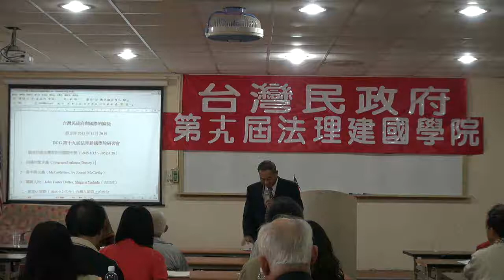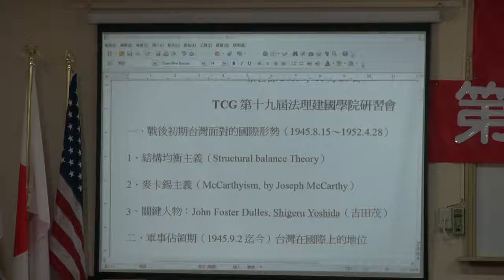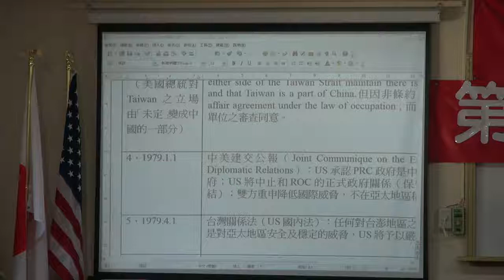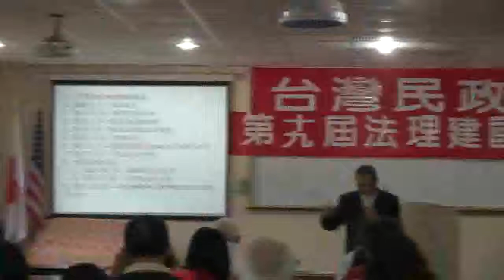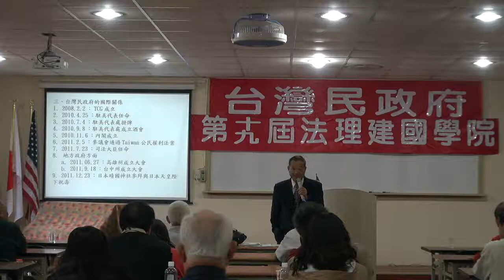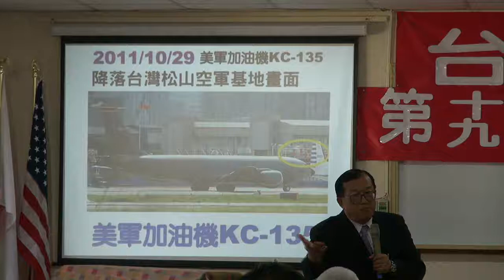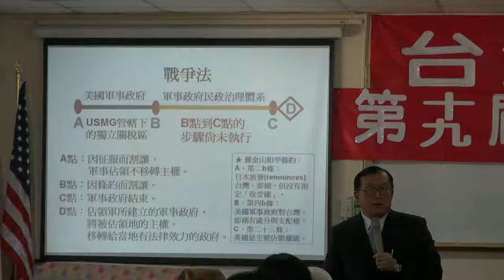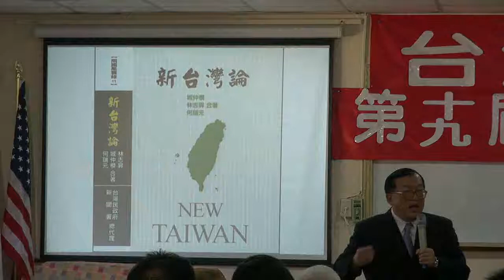111120-12-台灣民政府與國際關係-蔡吉源-林志昇-台灣民政府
台灣民政府與國際關係-蔡吉源-林志昇-台灣民政府第十九屆法理建國學院